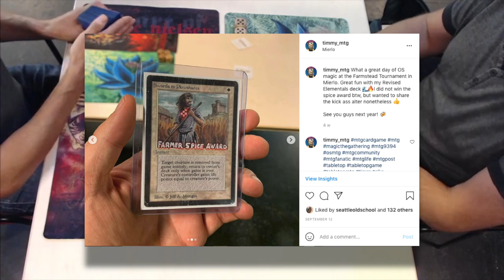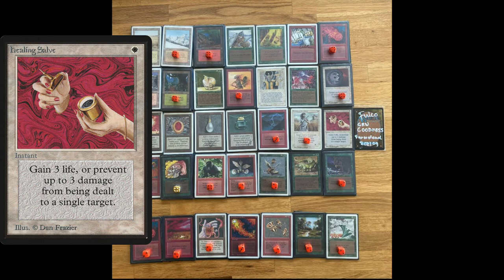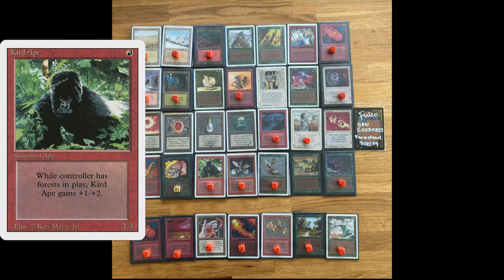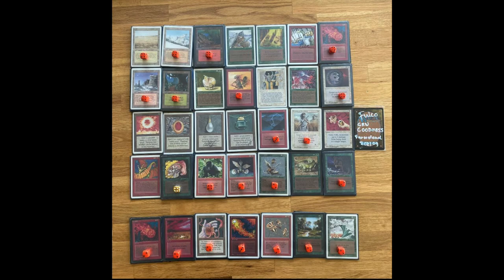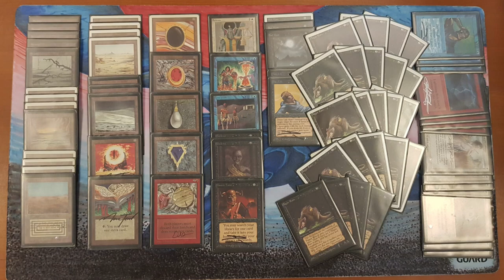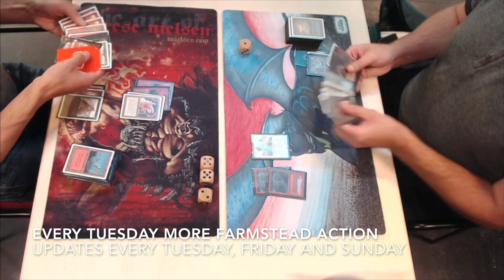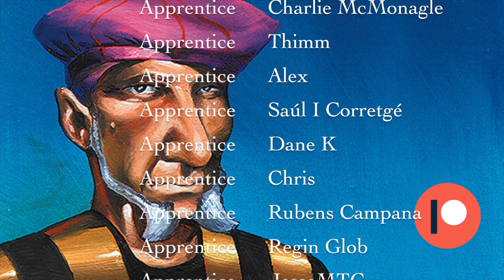GRW Apes vs BUR Rats | Ep 1 Farmstead | Old School Magic the Gathering (MTG) | 428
This is the first match played at the Core Set Only ABUR ( CSO) Farmstead MTG tournament in the Netherlands. Players played with the following core sets Alpha/ Beta /Unlimited , and Revised. Also including the reprints in Revised. In this match, you get to enjoy a GRW Aggro deck with beautiful Kird Apes take on a BUR Plague Rats deck. The Ape deck is piloted by Fulco and the Rats are being played by Edo.

Apes vs Rats

00:00 MTG 93/94
02:56 GRW Aggro Deck Tech
06:24 BUR Rats Deck Tech

08:45 MTG Games

Farmstead Tournament Rules
This is a core set only tournament. Players played with the following MTG core sets Alpha, Beta, Unlimited and Revised. It follows the Swedish OS banned and restricted list with Control Magic as the exception. This card is restricted in this tournament. For more information about this tournament and the special brew challenge that was involved visit the Facebook